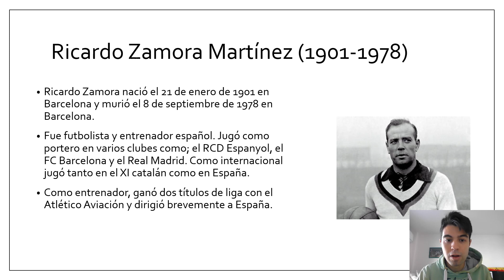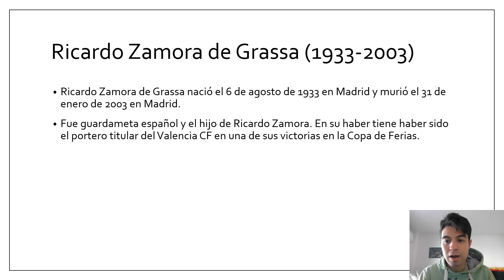Figuras futbolísticas en España.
Ricardo Zamora (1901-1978): fue futbolista y entrenador español. Jugó en varios clubes como: el RCD Espanyol, el FC Barcelona y el Real Madrid CF. Como internacional jugó tanto en el XI catalán como en España. Como entrenador, ganó dos ligas con el Atlético Aviación y dirigió brevemente a España.
Ricardo Zamora de Grassa (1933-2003): fue guardameta y el hijo de Ricardo Zamora. En su haber tiene haber sido el portero titular del Valencia CF en una de sus victorias en la Copa de Ferias.